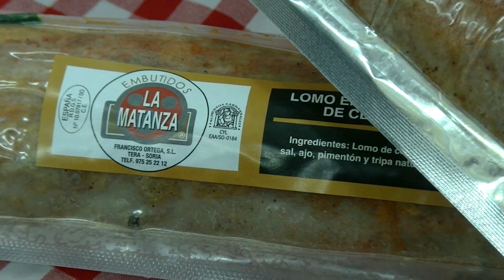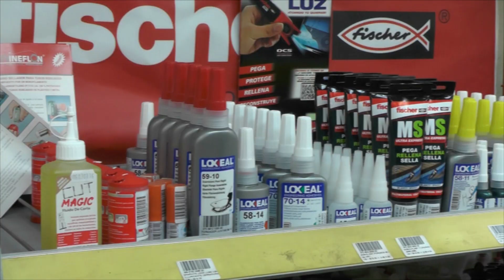Ruta de las chozas del pastoreo en Almarza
El Ayuntamiento de Almarza, organiza diferentes rutas senderistas de Otoño dedicadas a conocer el entorno natural de la zona. En este caso los asistentes pudieron disfrutar de la ruta de las chozas del pastoreo, donde pudieron conocer de primera mano la forma de vida de los antiguos pastores.